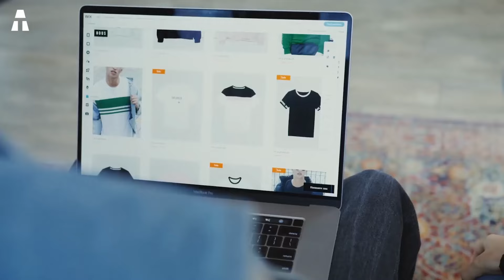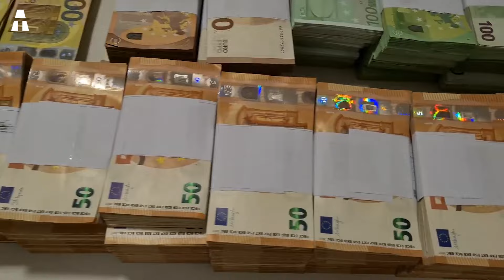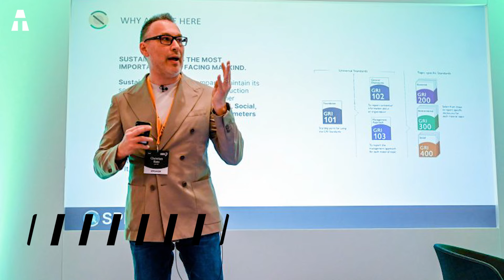La France Utilise la Technologie pour Contrer la Fast-Fashion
Ces dernières années, les marques de fast-fashion sont souvent pointées du doigt pour ne pas respecter les droits humains ainsi que l’environnement. L’un des problèmes de cette entreprise est le recyclage du textile. Il faut savoir qu’en Europe, c’est un réel problème. Cependant, la France semble posséder des technologies qui pourraient nous aider à contrer la fast-fashion. Mais quelles sont les solutions ? Que propose la France ? Et comment la technologie peut nous aider ?